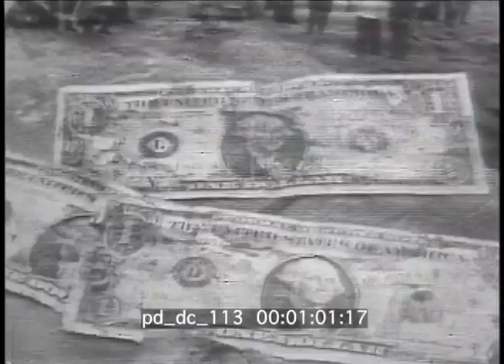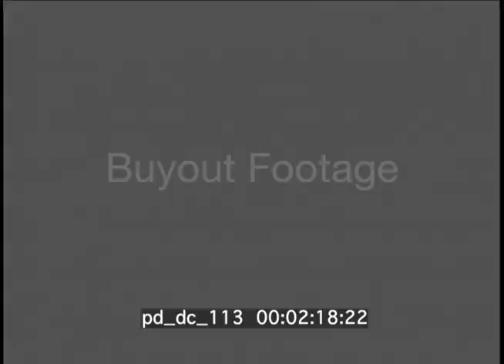American P.O.W.s in Hanoi Vietnam 1972 Archival Stock Footage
Scenes of American prisoners of war P.O.W.s at a news conference in Hanoi tailored for propaganda purposes Scenes Include North Vietnam, wreckage of American plane, and parade of prisoners in Hanoi.